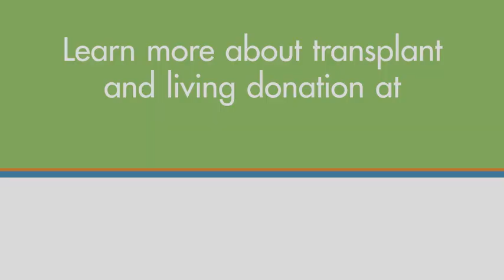Linda – Exploring Donation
Linda talks about how she can help her husband to receive a kidney that is a match for him, even if Linda is not a match, by participating in something called paired exchange